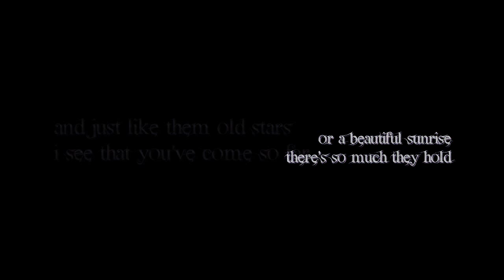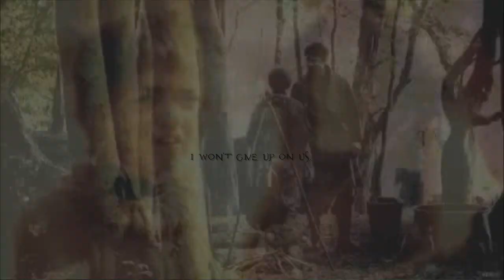i wont give up on us | arya&gendry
watch in 720p, makes it look a bit better. C:

arya and gendry: game of thrones